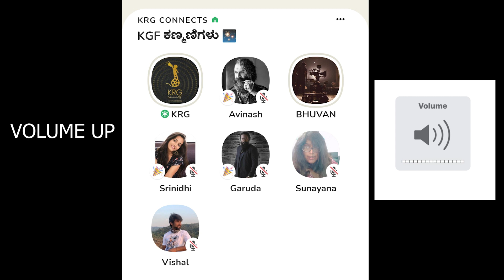KGF Chapter 2 Climax will blow your mind | Cinematographer Bhuvan Gowda | Yash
Hi! I'm your Honest Kannadiga. In our channel we post video content of Kannada Movies and Social Issues. We try to give the most honest opinion and review without being biased or influenced by external sources.

Kindly do follow us on,